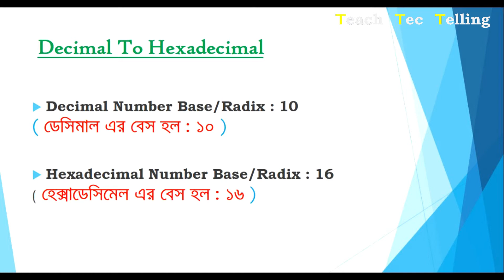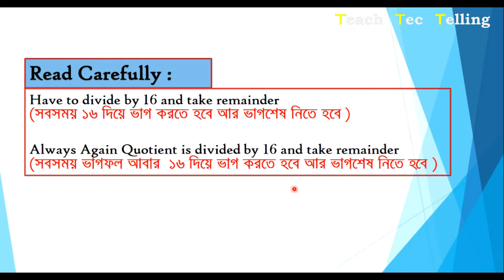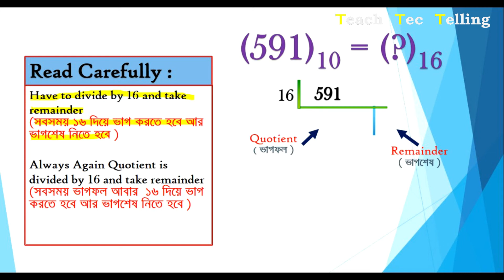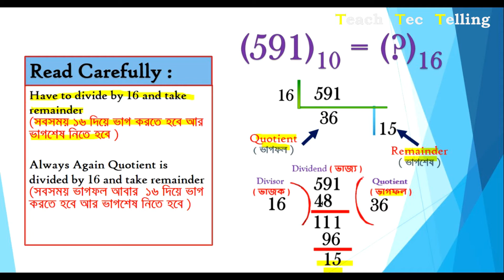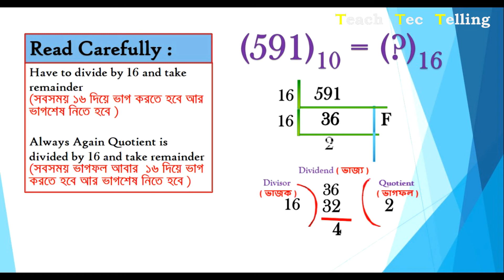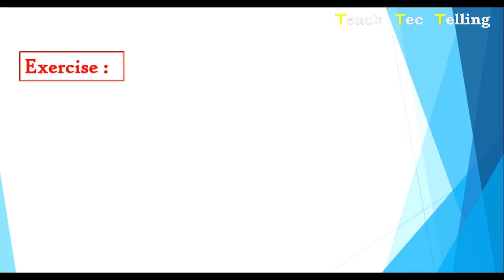Decimal to Hexadecimal Conversion